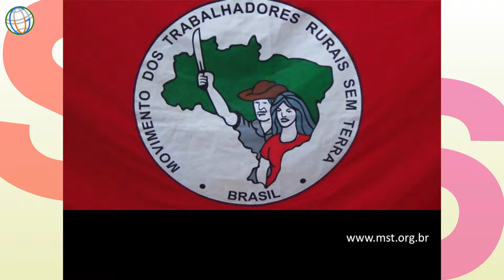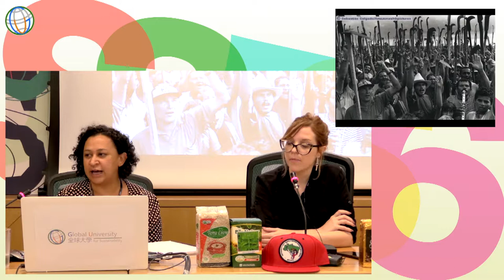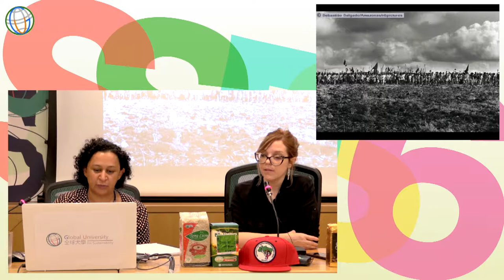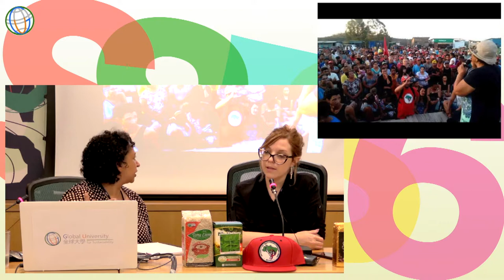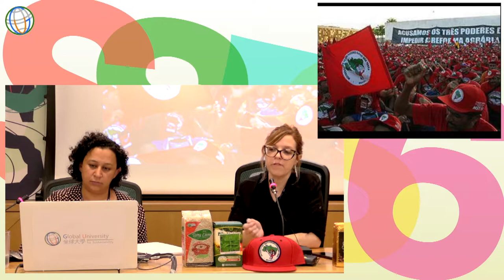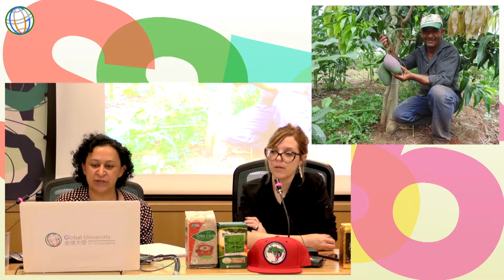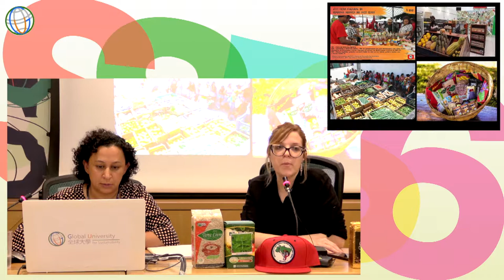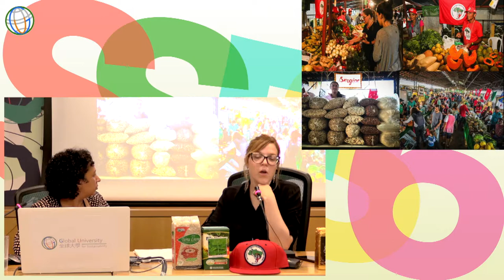SSFS6 Day 3 Alternatives: Envisioning and Organizing - Ana Terra REIS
The Sixth South-South Forum on Sustainability (SSFS6) was organized by Global University for Sustainability and the Department of Cultural Studies, Lingnan University, together with 15 co-organizers, on 24 June – 3 July 2019, in Lingnan University, Hong Kong, China.

SSFS6 focused on “Ecology, Livelihood, and Community Regeneration”. On Day 3 (30 June 2019), LAU Kin Chi (Lingnan University, Hong Kong, China) moderated the session of “Alternatives: Envisioning and Organizing - Part One: Livelihood and Commoning”. Ana Terra REIS (Florestan Fernandes National School, Brazil) gave a presentation on the “Brazilian Landless Workers’ Movement (MST)” in Portuguese. Aline PIVA (Florestan Fernandes National School, Brazil) did the interpretation.

The video is produced by Global University for Sustainability, 2019.